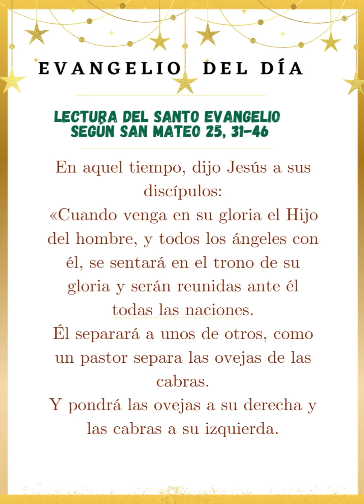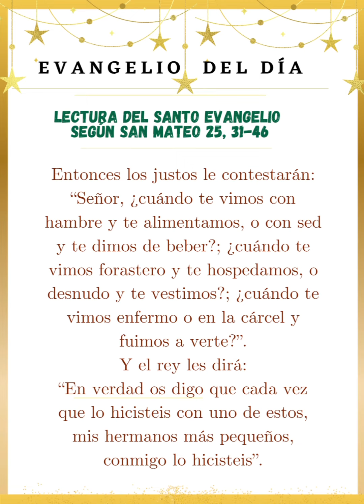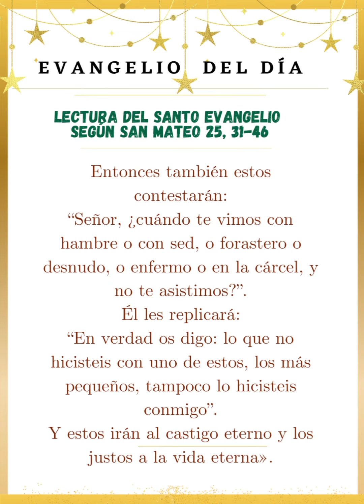Evangelio de hoy